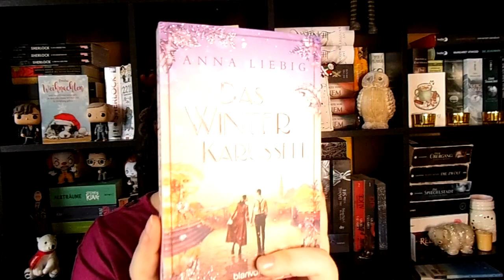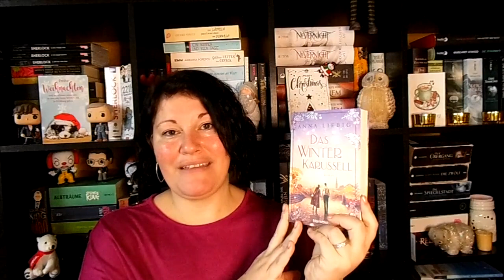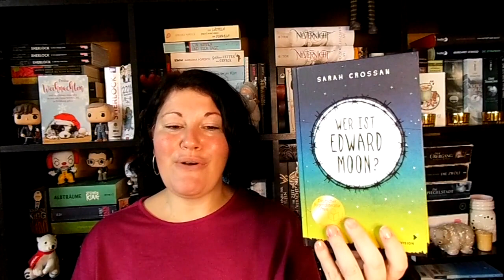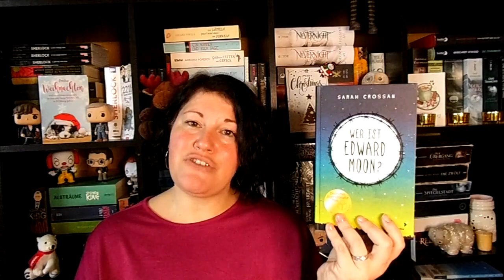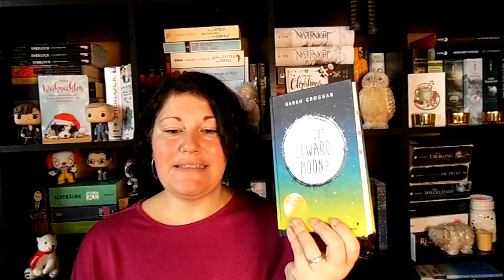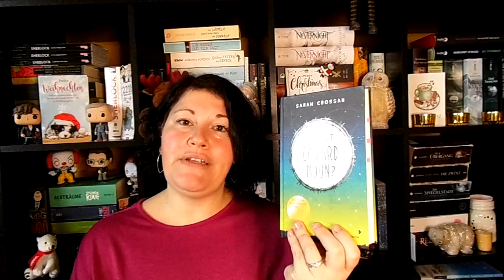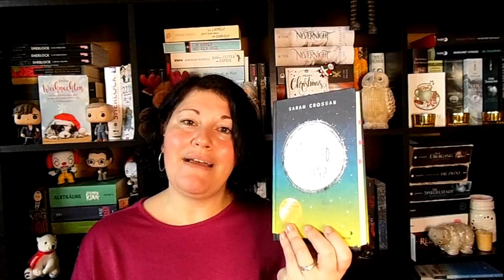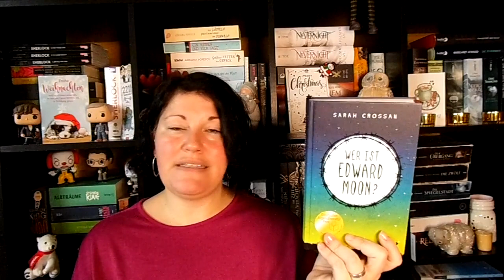Bücherwoche #51 ~ Tolle Highlights, Thriller Flop und Ed Sheeran | LadyoftheBooks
-- Öffne mich --
In meiner neuen Bücherwoche präsentiere ich euch 3 wunderbare Bücher und einen Thriller-Flop. Zudem spreche ich über die "Shadowhunters"-Serie auf Netflix und die zukünftigen Neuerscheinungs-Videos auf meinem Kanal.
Ich wünsche euch einen guten Rutsch ins neue Jahr!

„Neuschnee“ von Lucy Foley
Zum Buch**

„Der Orden des geheimen Baumes – Die Königin“ von Samantha Shannon
Zum Buch**

“Das Winterkarussell” von Anna Liebig
Zum Buch**

„Wer ist Edward Moon“ von Sarah Crossan

Zum Buch**